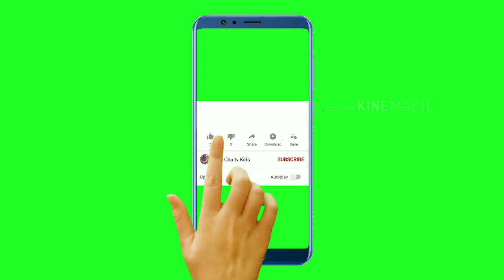Best Top 5 । Green Screen Animated Subscribe Button । No Copyright Green screen । Free Green Screen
👉👉More No Copyright Green screen :-

Best Top 5 । No Copyright Green screen । Free Green Screen,